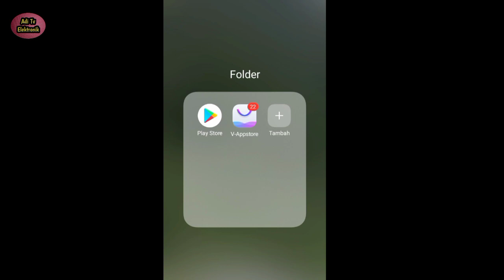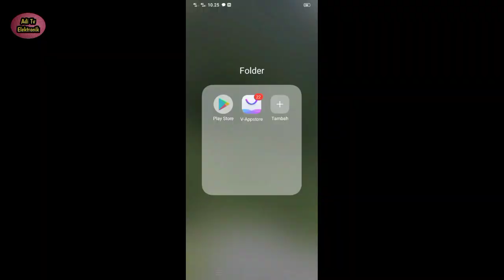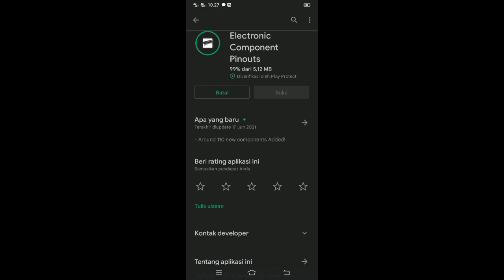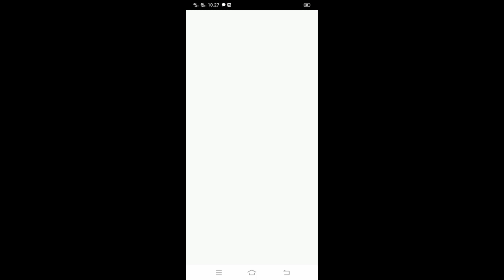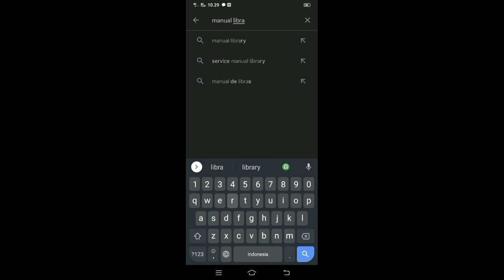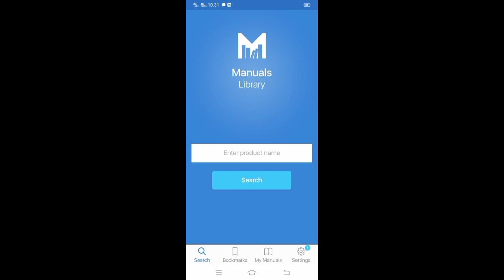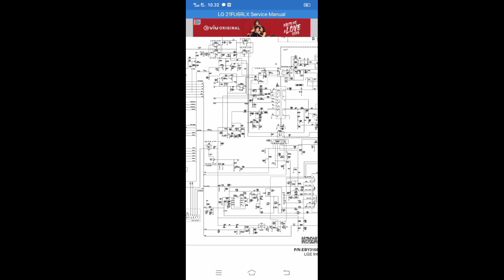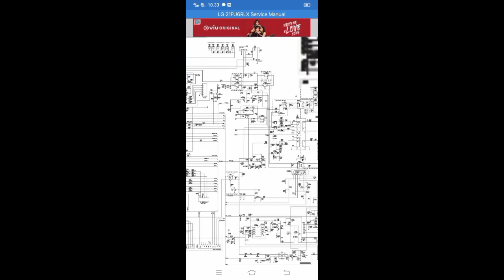Aplikasi data komponen dan sekema rangkaian televisi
Mengingat pentingnya seorang teknisi mempunya data komponen dan juga sekema rangkaian televisi maka disini saya akan bagikan dua jenis aplikasi yang rekan-rekan semua bisa download di playstore setidaknya dengan aplikasi ini rekan-rekan bida terbantu sehingga mempermudah dalam perbaikan elektronik yang sedang dihadapi.

Aplikasikomponenelektronik Aplikasi sekemarangkaian